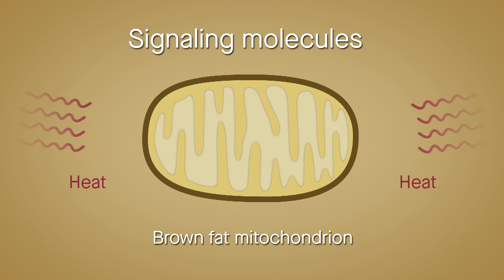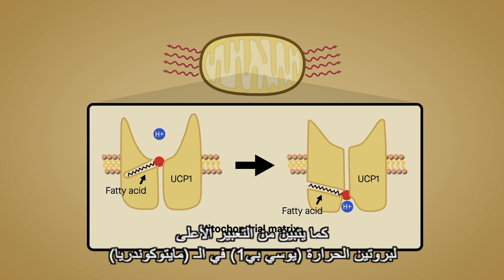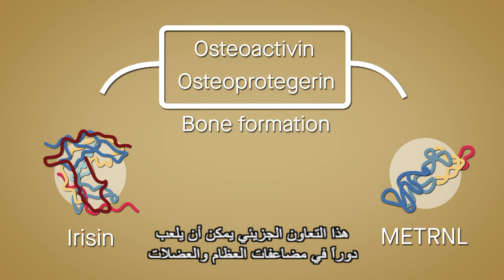Researchers at Dasman Diabetes Institute Link Diabetes to Bone/Muscle Complications. Arabic Subtitle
الباحثون في معهد دسمان للسكري يجرون أبحاث حول ارتباط مرض السكري بمضاعفات العظام / العضلات